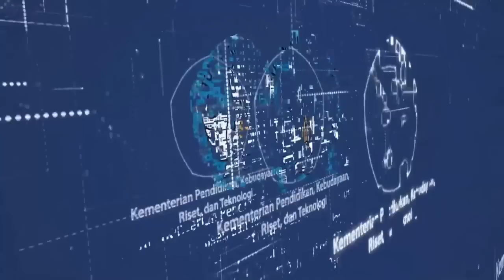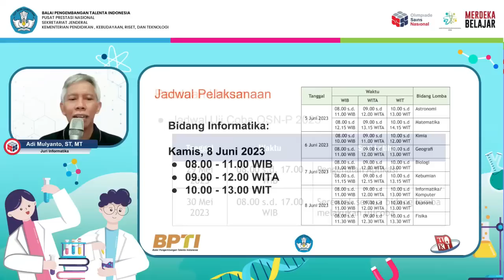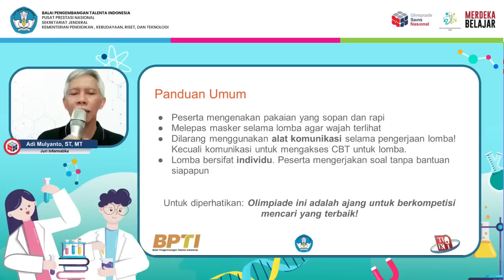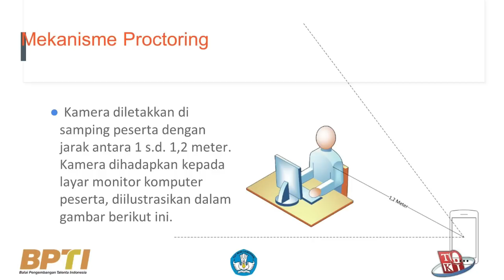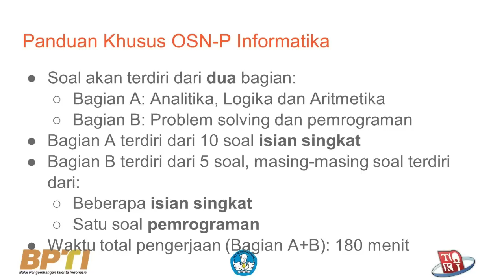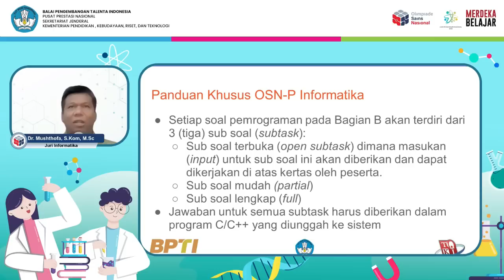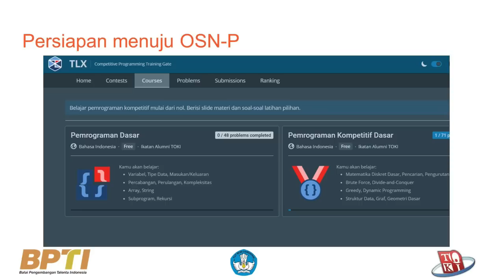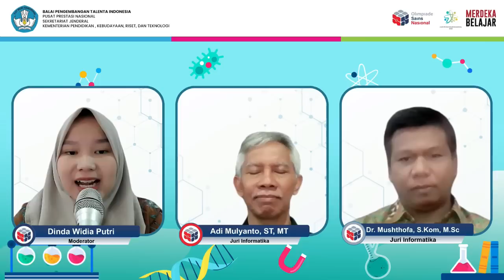Sosialisasi Bidang Informatika Olimpiade Sains Nasional - Tingkat Provinsi Tahun 2023